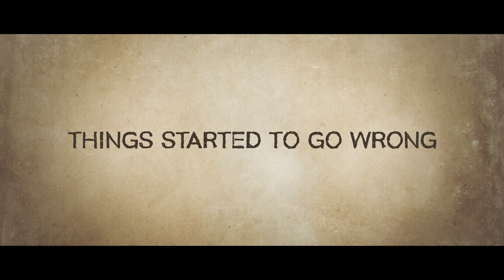Under the Queen's Umbrella | Official Clip | Netflix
A spirited queen tries to rein in her rowdy sons in order to make one of them the next king of Joseon, while her competitors vie to snatch the throne.

Under the Queen's Umbrella I Now Streaming, only on Netflix